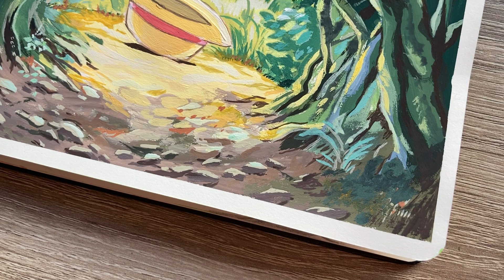Gouache Landscape Painting: My Neighbor Totoro scene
I think I figured it out!

If you watched my previous gouache video, you'll know that I had so many troubles trying to figure out...basically how to paint. So, this time arond I tried a differenct technique and paper, and I'm so much happier with the result!

I've added some captions to document my throught process (would you prfer this spoken for next time, or are caption ok??)

Anyway, super excited to fill out this sketchbook now that I feel more confident!

☆TOOLS USED:
HIMI Gouache jelly paint - 56 box
HIMI paint brushes
Moleskine sketchbook